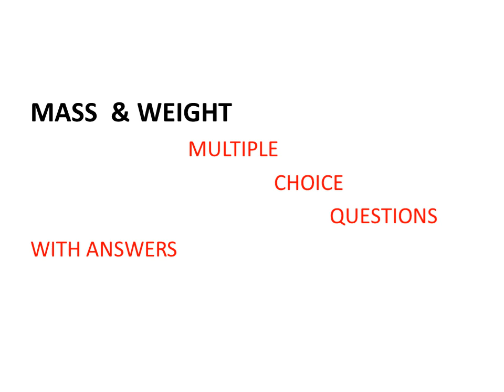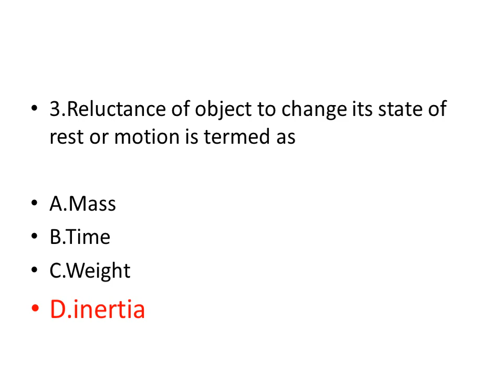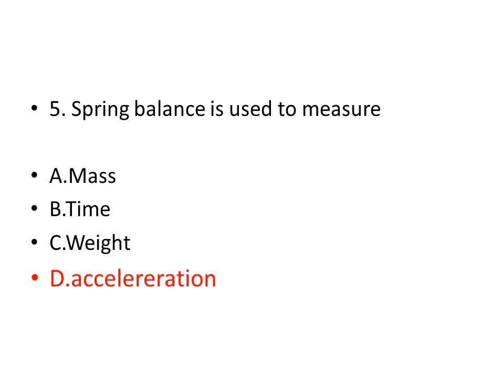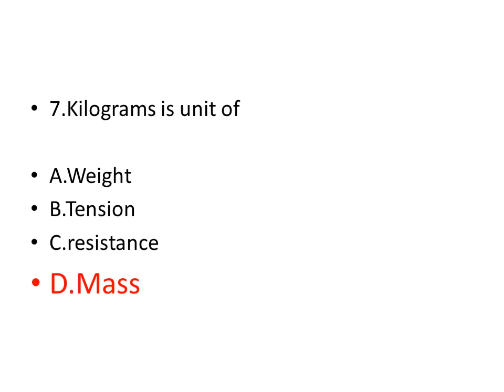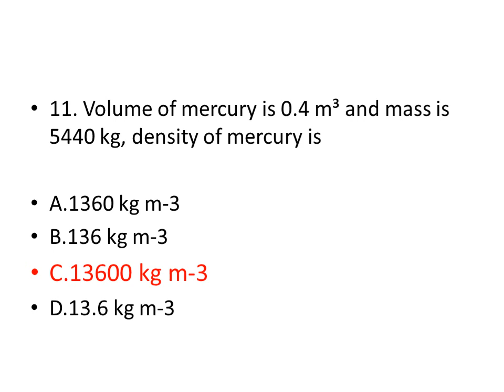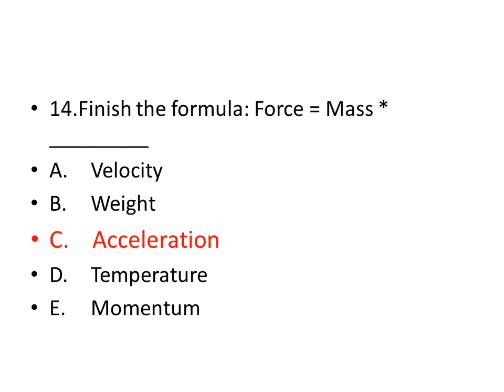BASIC SCIENCE AND ENGINEERING|MASS AND WEIGHT|FOR ALP & TECHNICIAN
1.Maths by rakesh sir
2.Mats notes
3. Best reasoning book
4. Best railway book in english
5.Best railway book in hindi
6. Best english book